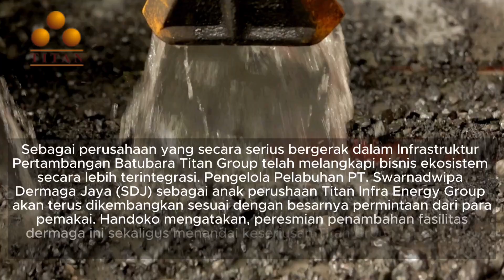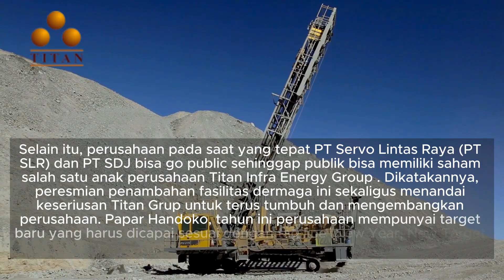Titan Infra Energy Menambah Jumlah Kapasitas Produksi dan Mengintegrasikan Ekosistem Bisnis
Tak hanya itu, perusahaan juga menyiapkan helipad atau landasan helikopter sebagai penunjang operasional dan kegiatan bisnis lainnya.

Selain itu, perusahaan pada saat yang tepat PT Servo Lintas Raya (PT SLR) dan PT SDJ bisa go public sehinggap publik bisa memiliki saham salah satu anak perusahaan Titan Infra Energy Group . Dikatakannya, peresmian penambahan fasilitas dermaga ini sekaligus menandai keseriusan Titan Grup untuk terus tumbuh dan mengembangkan perusahaan.

Papar Handoko, tahun ini perusahaan mempunyai target baru yang harus dicapai sesuai dengan tag line ‘New Year, New Target and New ??” Salah satunya dengan meningkatkan jumlah produksi, khususnya setelah diresmikannya satu lagi proyek phase yang baru ini.

Untuk mendukung keinginan go public tersebut, Direktur Utama Titan Grup tersebut, menurut Darwan Siregar mengatakan, segala keperluan terkait legalitas dan formalitas perusahaan akan segera disiapkan.

Tidak hanya itu saja, kesiapan SDM dan perihal penunjang lainnya juga tetap menjadi bagian yang akan tetap diperhatikan. Di lain pihak, Chief Operating Officer (COO) Titan Grup Suryo Suwignjo mengatakan, siap memaksimalkan sarana dan prasarana di lapangan. Dia optimistis target yang ditetapkan bisa tercapai dengan adanya penambahan fasilitas 1D ini akan jauh meningkatkan jumlah produksi sebesar 20 Juta Ton ditahun 2023.